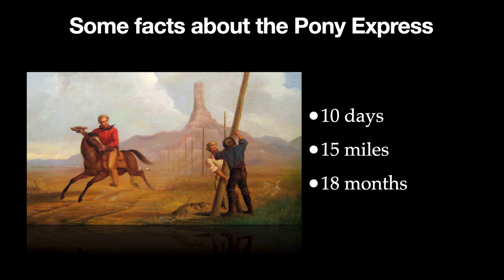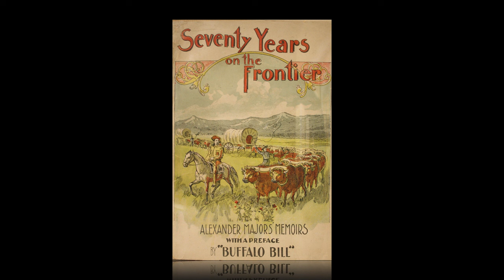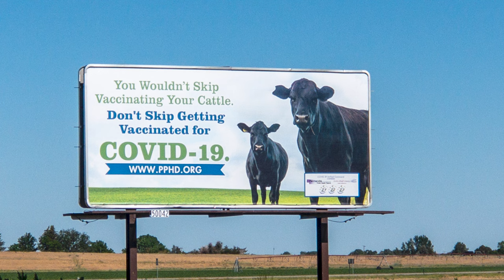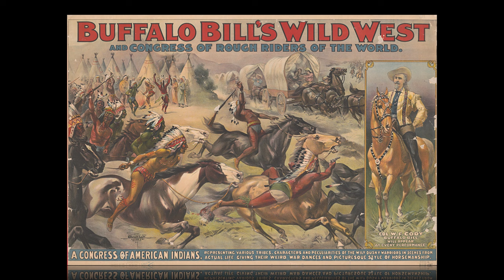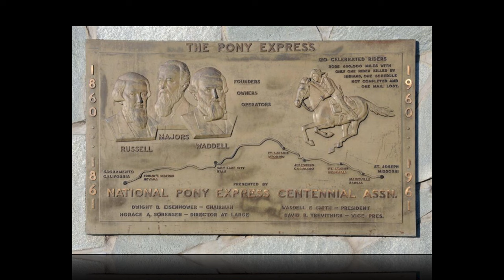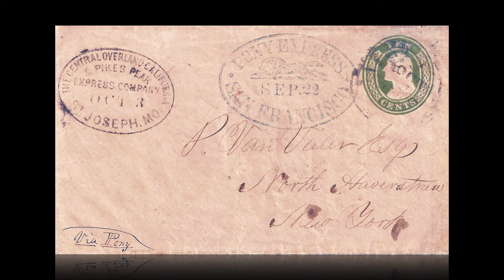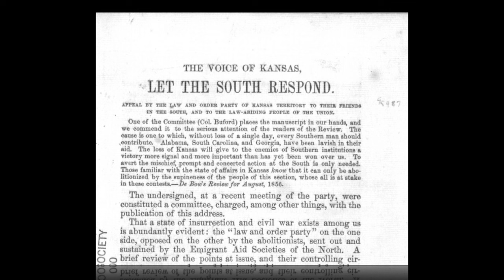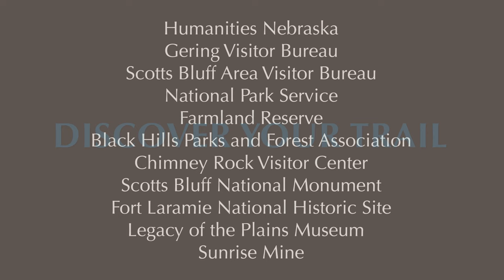"Nuggets of Truth on the Pony Express Trail"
Scott Alumbaugh bikepacked the Pony Express Trail in Summer 2021. His talk focuses on the lore of the Pony Express by looking at the source of some of the myths in relation to stations he visited along the way.

Scott is the author of _On the Pony Express Trail: One Man’s Journey to Discover History From a Different Kind of Saddle_. His publications also include a novella as well as short fiction published in StoryQuarterly, Kestrel, and elsewhere. Scott is an avid cyclist who has ridden numerous ultra-distance events. He was so taken with the Pony Express that at age 62, he bikepacked 1,400 miles of the trail from St. Joseph, Missouri, to Salt Lake City, Utah. His journey took five weeks on a route that was mostly offroad. Scott formerly practiced business litigation in Los Angeles and San Francisco, California.

The Oregon California Trails Association (OCTA) Speaker Series brings forth expert and in-depth tales of western emigration, aligning with OCTA's strategic goal to educate and interpret stories of the Historic Emigrant Trails. This talk was recorded at the 2023 Oregon California Trails Association (OCTA) Convention in Gering, Nebraska.

*Oregon-California Trails Association (OCTA)*
OCTA’s mission is to protect the Historic Emigrant Trails legacy by promoting research, education, preservation activities and public awareness of the trails, and to work with others to promote these causes.